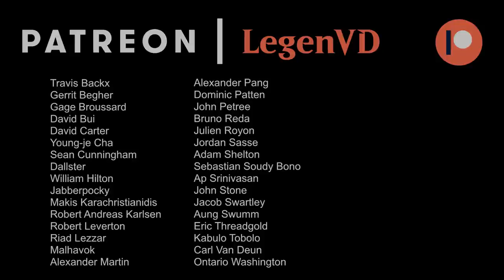MTG Arena - War of the Spark Ranked Draft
War of the Spark ranked draft on Magic: The Gathering Arena.

Match 1: 13:54
Match 2: 20:20
Match 3: 28:43 ★
Match 4: 36:35
Match 5: 42:37
Match 6: 48:48
Match 7: 58:32
Match 8: 01:04:10